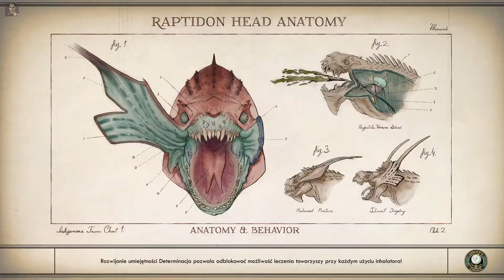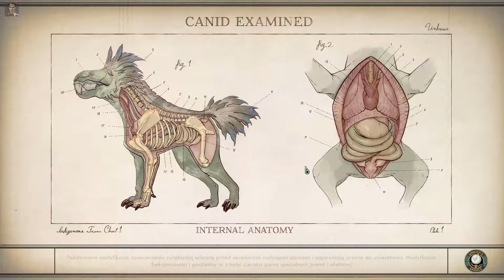"The Outer Worlds" #40 Druk ma swoją cenę